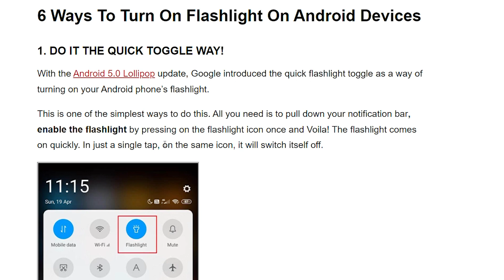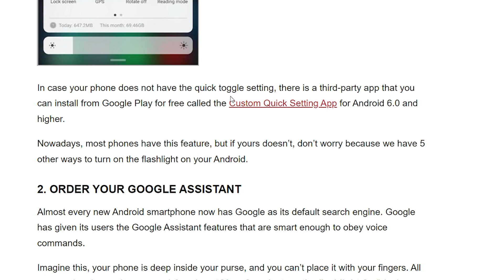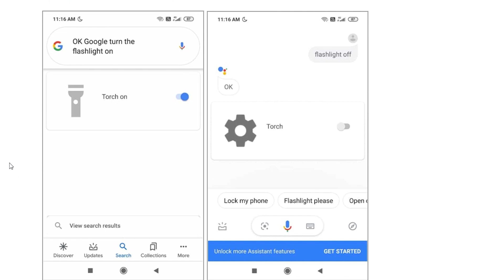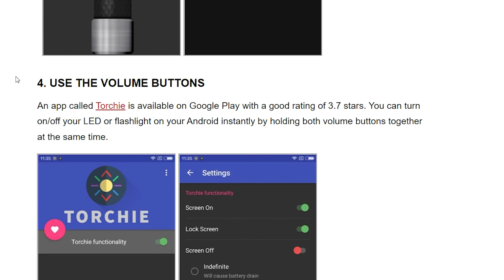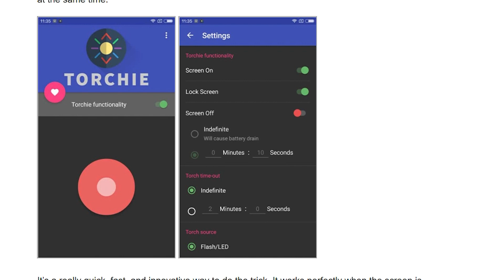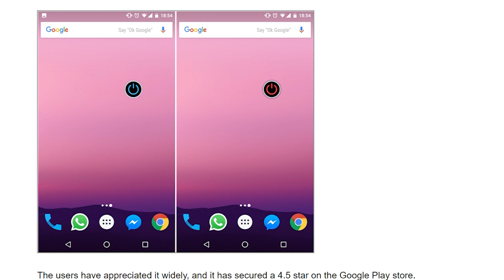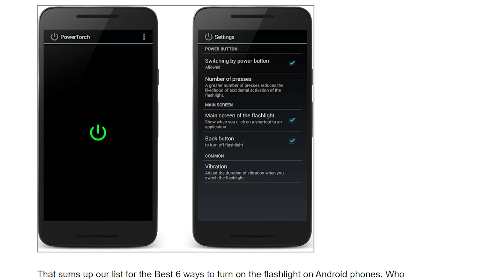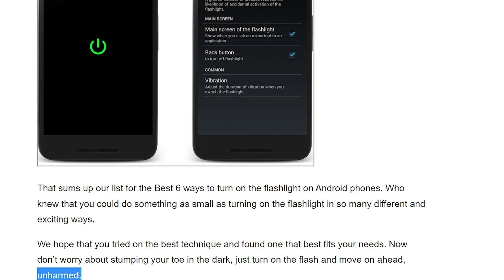6 Ways To Turn On Flashlight On Android Devices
In This Video We Will Learn 6 Ways To Turn On Flashlight On Android Devices

00:00 Introduction
00:07 1.DO IT THE QUICK TOGGLE WAY!
00:10  Android 5.0 Lollipop
01:26 2.ORDER YOUR GOOGLE ASSISTANT
02:31 3. SHAKE THAT ANDROID!
03:40 4. USE THE VOLUME BUTTONS
04:38  5. USE A WIDGET TO TURN ON THE FLASH
05:34 6.HOLD THE POWER BUTTON
05:41   Power Button Flashlight/torch app.